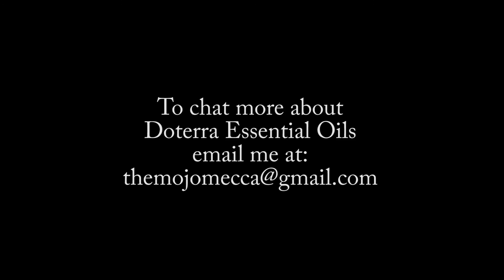Re-balancing with Essential Oils! Ft. Jocelyn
Chatting with super-inspiring mama, teacher, Hoop Yogini and wellness coach Jocelyn Gordon about her daily rituals with Essential Oils and how they enhance her life.

I will happily discuss their benefits and ways you can collect some for yourself.